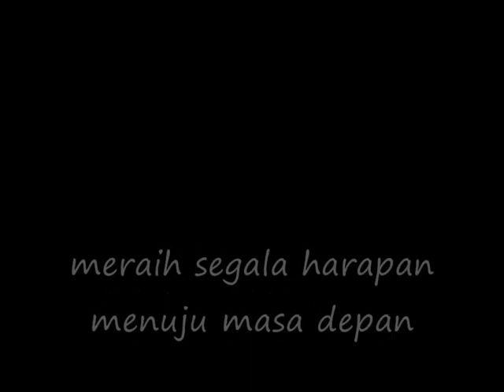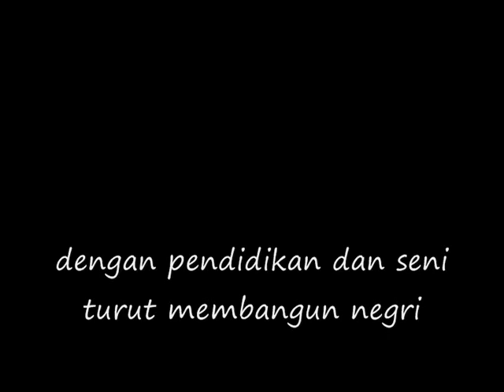MARS STIMLOG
Lagu & Syair : Muji Rahayu
Do = G

STIMLOG (Sekolah Tinggi Manajemen Logistik Indonesia)
Jalan Sariasih No 54 Bandung 40151 Bandung
Telp (022)